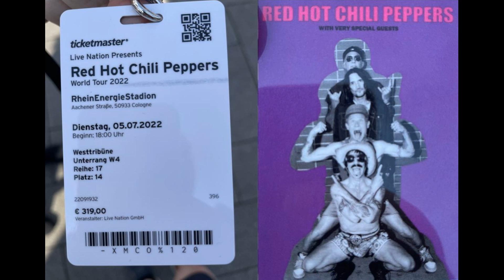Red Hot Chili Peppers - Walkabout - from the album One Hot Minute - 1995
8. Red Hot Chili Peppers - Walkabout - from the album One Hot Minute - 1995